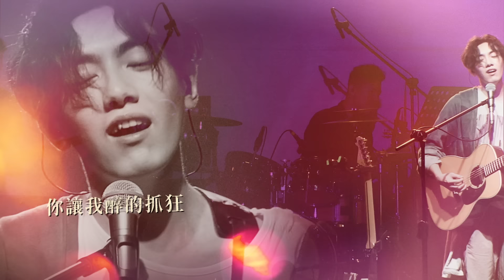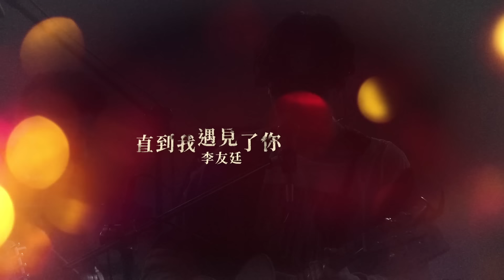李友廷 Yo Lee [ 直到我遇見了你 Until I Met You ] Official Live (找到我 台北最終巡迴場)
那晚
我們一起傾聽著李友廷在台上唱著「李友廷」

李友廷最為人稱道的是他神乎奇技的琴技，並且不管走到哪都能自在彈吉他，笑稱也許睡夢中也在彈吧。去年底推出了《找到我》EP，李友廷展開了一系列的巡迴音樂會，三月再次回到台北Legacy，1200張門票一開賣立即秒殺，同時間四個線上平台直播收看人次也超過十萬人，人氣爆棚。在每一場的演出裡，友廷與歌迷分享他一路走來的心路歷程，從高中開始學吉他，參加《大學生了沒》展露頭角，創作上也曾遇到低潮瓶頸，始終不放棄的自我充實，最終找到屬於自己的道路，直到《聲林之王》選秀節目中一舉奪冠。在舞台上他用自己的音樂說話，告訴你們他是怎麼變成現在這個「李友廷」。

詞：李友廷/鵝毛筆
曲：李友廷

以為生活就是重複 自己就是全部
直到我遇見了你
直到我遇見了你 girl

一個眼神交錯
請你別再對我保留
透露一點線索

像 夜空最閃亮的一顆星
你是 已知世界最美麗風景
如果沒有遇見你
全身細胞不會告訴自己
我渴望 我想要 你全部 的全部
你讓我醉的抓狂
都因為你 都因為你

你後退 我往前
走兩步再轉個圈
享受著與你的共舞

你盲注 我梭哈
這個遊戲多好玩
除了你還能夠愛誰

寫首歌曲 旋律是你
節奏是宇宙 oh
讓我們更靠近
文字就交給歲月慢慢填齊

我一天比一天更愛你
收藏你每個表情
每一秒更相信
愛是結果也是原因

像 睡醒後第一口溫開水
你是 盛夏中期待的冬天 使我瘋癲
就算有煩惱和憂鬱
也只是幸福的煩惱和憂鬱
呃... 這邊我還沒想好要怎麼唱

渴望 想要 你全部 的全部
你讓我醉的抓狂

你後退 我往前
走兩步再轉個圈

你盲注 我梭哈
這個遊戲多好玩

你後退 我往前
走兩步再轉個圈

你盲注 我梭哈
這個遊戲多好玩